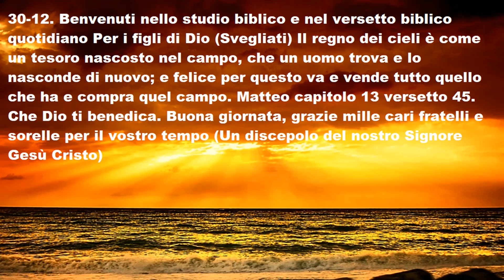30-12. Benvenuti nello studio biblico e nei versetti biblici quotidiani per i figli di Dio.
testo quotidiano, Benvenuti nello studio biblico e versetto biblico quotidiano, Per i figli di Dio, Svegliatevi, Matteo capitolo 13 versetto 45,